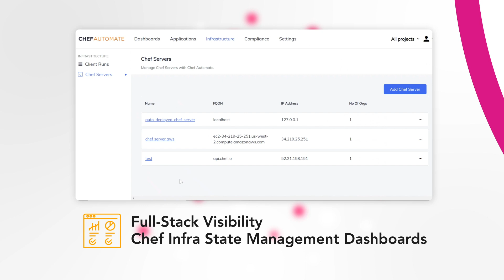Chef Enterprise Automation Stack Spring 2021 Release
Chef EAS includes Chef’s full stack of enterprise infrastructure, application and compliance automation technologies for delivering change quickly, repeatedly, and securely. This release features the Chef Infra Compliance Phase single agent, Chef Infra State Management Dashboards and addition of Chef Habitat to Chef Workstation.